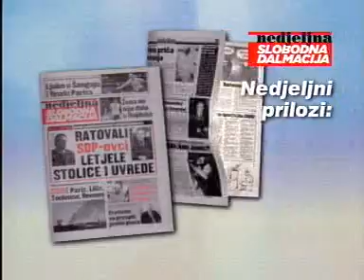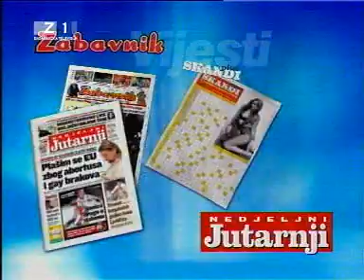Noćna Mora 6/6 -Slaven Letica- 10/11.2.2007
Gosti : Slaven Letica ,Miroslav Rožić ,
Ž.Malnar , Jajan ,Ševa Laki , Braco Cigan ,. Raos.